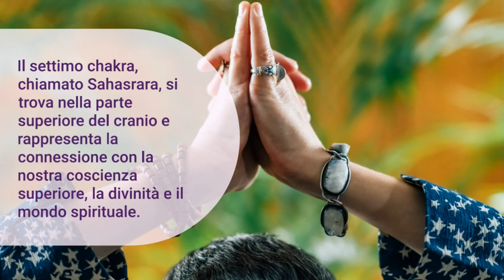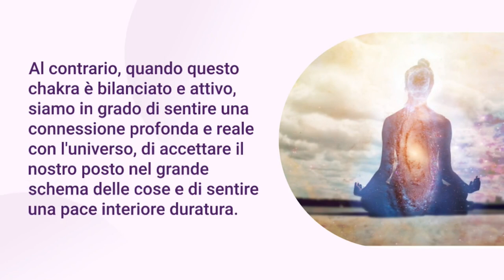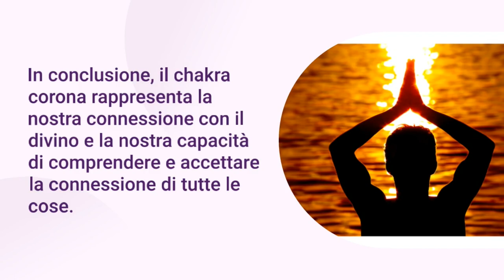Chakra Sahasrara: come connettersi con la propria coscienza superiore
In questo video, esploreremo il chakra Sahasrara, il settimo chakra che si trova nella parte superiore del cranio e rappresenta la nostra connessione con la divinità e il mondo spirituale. Impareremo come riconoscere i segnali di un chakra Sahasrara bloccato e come sbloccare questo centro energetico attraverso la meditazione, il pranayama e le posizioni yoga. Scoprirai come sviluppare una maggiore consapevolezza della tua connessione con il divino e come promuovere la tua crescita spirituale attraverso la pratica yoga.